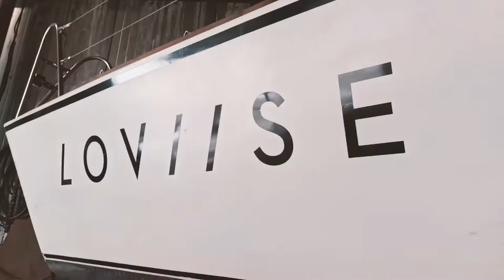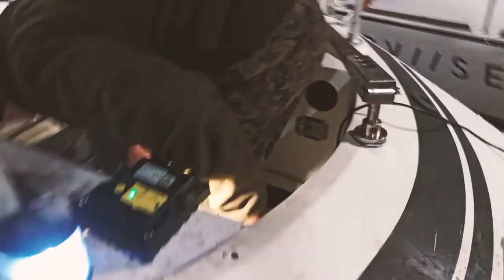2022 - Purjekas Mann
2021 aastal küll juba Kõiguste Marina purjekaga seilasime...
... aga mootor oli küljes ilma ühendamata...
see seik sai nüüd uue kuue
ilma Aivota ei hakka tööle!

Köiguste Manni juures:
tööd tegi Aivo
sõidutas ja ruumi pakkus Ardo
filmis-montis Mikk

2022 a. veebruaris